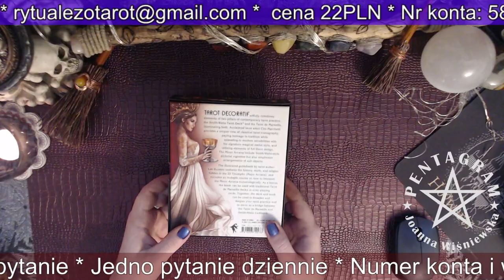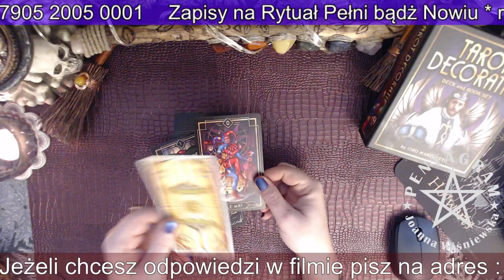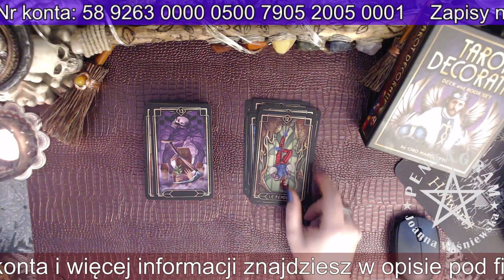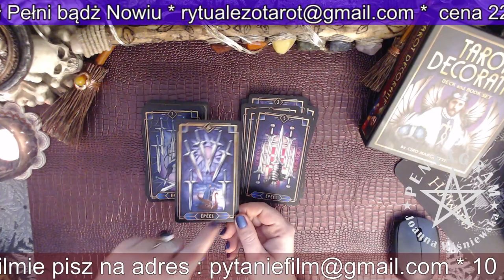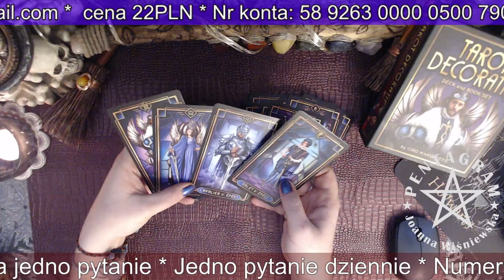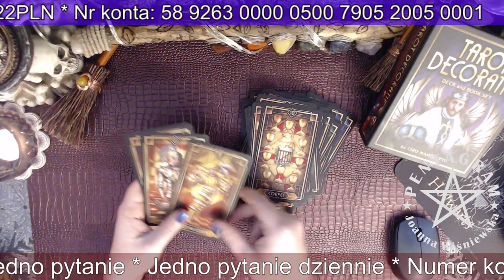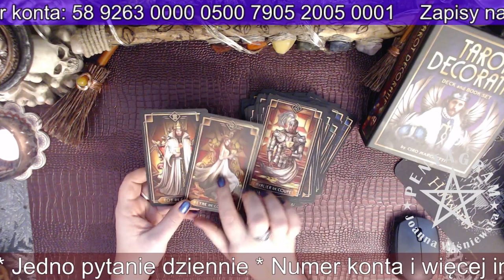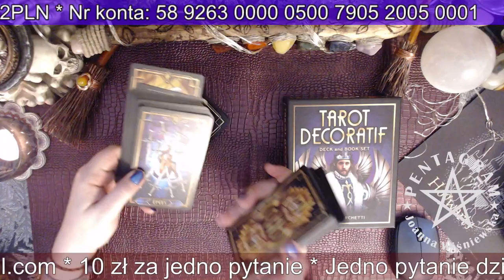Recenzja -Tarot Decoratif by Ciro Marchetti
Chcesz dołączyć do magicznego grona ?
Wieczór z Wróżką codziennie około 21:00
BŁOGOSŁAWIEŃSTWO TYGODNIA w każdą niedzielę o 21:00
Opłaty Paypalem
12 zł za pytanie

Bank Pekao   nr konta: 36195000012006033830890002
Kod SWIFT/BIC Bank Pekao: PKOPPLPW
IBAN Bank Pekao: PL 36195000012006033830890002